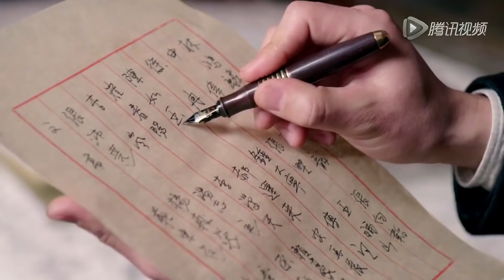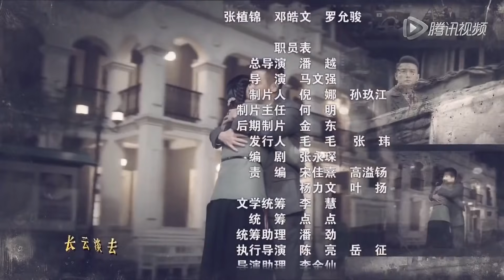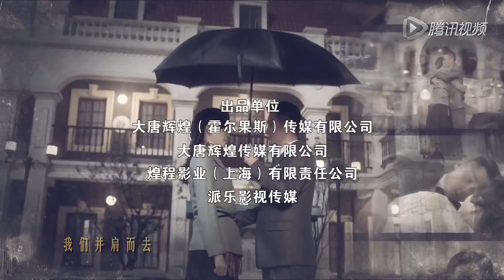《烽火年代》第34集 | 身手不凡的特工独自进行刺杀汉奸的复仇行动 | 2021好看抗日片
导演：潘越
主演：巩峥，徐梵溪
《烽火年代》讲述1937年淞沪抗战爆发，战火迅速蔓延至苏州。珠宝商方元的太太及女儿在一次汉奸的破坏行动中被炸身亡，为报血海深仇，方元舍弃家业而走上抗日之路，开始了独自刺杀汉奸的复仇行动。在铲除“汉奸”头子——女医生陈如歌时，方元隐隐感觉陈如歌并非汉奸，二人随即陷入汉奸设置的重重危机，从而刺杀变成了保护。其后在陈如歌的帮助下，方元加入了中国共产党领导的抗日队伍，并在抗日救国行动中与陈如歌相知、相爱。二人的爱情历经战火洗礼，经过几次生死离别之后，方元与陈如歌在工作中产生误会，导致二人情感破裂，在感情路上分道扬镳。但二人共同的爱国、救国情怀令他们彼此挂念，最终在抗日战争全面胜利之时重新走到一起，携手迎接新中国的到来